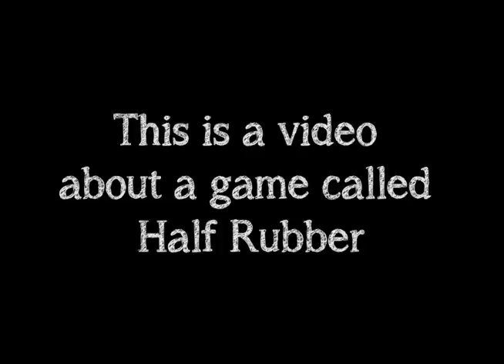Half Rubber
In loving memory of Dr. Jesse Ray Grant, Jr.